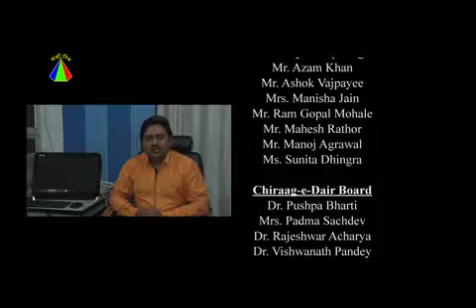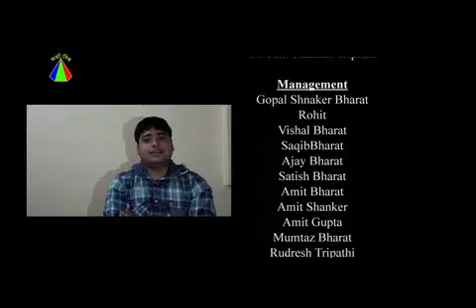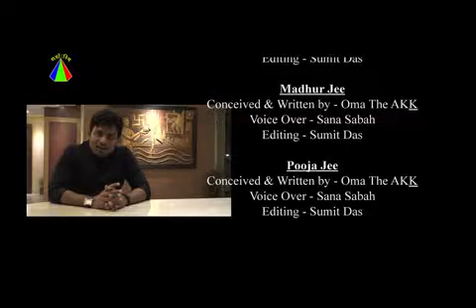CHARAAG E DAIR - IN SEARCH OF REAL LOVE 2016 PART - 13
AKK celebrates “CHIRAG-E-DAIR” in the loving memory of “Mirza Asadullah Baig Khan”, famously known as “Mirza Ghalib”, who is in our heart as the essence of love & a spark of spirituality.AKK has lately dedicated this award to the voice of Bharat Ratna Lata Mangeshkar.Alongside, AKK is also praiseworthy of ‘Dignified Beauty’ who possess both ‘Inner Beauty & Outer Beauty’ and honors those who are gifted with the astonishing personality of “MADHUBALA”, which has become the beauty scale after 1950s. “MADHUBALA” the most beautiful lady of the Indian Silver Screen.
MADHUBALA Elegant Beauty Award is a smiling homage given by AKK to that character & life of “MADHUBALA”, who was like a rose in the thorny bushes & to the 100+ years of Indian Cinema.The founder, Aadhyatm Murti Swami OMA The AKK awarded “CHIRAG-E-DAIR” to the famous Hindi, Bhojpuri, Assamese, Marathi & Gujarati Singer Usha Mangeshkar and awarded the MADHUBALA Elegant Beauty Award to famous RJ & Writer, Mrs. Madhur Brijbhushan.Picking up a name from the city, Varanasi, MADHUBALA Elegant Beauty Award was awarded to leading personality in the field of education & social work, Mrs. Pooja Madhok.It was a moment of honor for the city & entire state that Mangeshkars & Mrs. Brijbhushan accepted the award.For the award in eve, Madhur Brijbhushan and Mangeshkars received welcome by 21 youth Brahmins reciting ‘Kalyan Mantras’ & Shehnai performance by Pt. Mohan Lal Tyagi and Company.
Award Function started with Ayodhya King Raja Bimlendra Mohan Prasad Mishra, Kashi Princess KrishnaPriya, Lucknow Nawab Mir Zafar Abdullah, Acharya Pramod Krishnam & Satyadev Ji Maharaj lighting up the Lamp.
Mr. Pradeep Madhok,  read the welcome note. Mr. Hitesh AKK opened and explained the award through the medium of short film. Aadhyatm Murti Swami OMA The AKK awarded CHIRAG-E-DAIR 2016 to Usha Mangeshkar with the classic Ghalib Hat, Shawl & Trophy.As said in the scriptures, the flute that Lord Krishna used to play was lost at the time he left Vrindavan. Aadhyatm Murti Swami OMA The AKK said that Bharat Ratna Lata Mangeshkar is the reincarnation of that flute and thus gifted a golden flute to Usha Mangeshkar for the CHIRAG-E-DAIR award. Aadhyatm Murti Swami OMA The AKK then gifted silver flutes to Bharti, Adinath & Krishna Mangeshkar.Aadhyatm Murti Swami OMA The AKK awarded MADHUBALA Elegant Beauty Award 2016 to Madhur BrijBhushan with a crown, drape & trophy.Mrs. Madhur BrijBhushan said that she is really happy that a constructive & beautiful effort is being done on the name of her sister. She said that she is highly obliged to be a part of the awards and to receive the award in the name of her sister.Aadhyatm Murti Swami OMA The AKK in his unique style gave a mesmerizing discourse on KRISHNA which was also the theme of the Awards this year. Guests with the Audience were mesmerized and inspired by his words. Aadhyatm Murti Swami OMA The AKK explained how acceptance is the key to understanding Krishna and how the society today needs to understand Krishna for its upliftment. Afterall, Love & Acceptance are the only medication to eradicate the spiritual poverty in the society to develop productive and truly progressive individuals.
It was a moment of surprise for everyone when Usha Ji in return gifted Aadhyatm Murti Swami OMA The AKK with a ‘SARASWATI Idol’ coming directly from Bharat Ratna Lata Mangeshkar. Aadhyatm Murti Swami OMA The AKK in his reply said that there couldn’t be a bigger honor than receiving Saraswati from a real life ‘SARASWATI’. Bharat Ratna Lata Mangeshkar expressed her gratitude towards Aadhyatm Murti Swami OMA The AKK and wished the people of Kashi and Baba Vishwanath on the screen. Asha Bhonsle on the screen said that Kashi has honored her younger sibling through this award. It is everyone’s wish to see the Shivnagri Kashi and her sister got an award here. It is a moment of honor for the Mangeshkars. Aazam Khan said that his friendship with Aadhyatm Murti Swami OMA The AKK is just because of the beautiful heart that Swami’s got. Aadhyatm Murti

Discussing about the event with Mr. Hitesh AKK (Manager – AKK), he said that it is a huge honor for Kashi and its people as the Mangeshkar & Madhubala Family accepted the award. Confidence of the team is very much boosted. It is a big thing in today’s time as people hardly think out of the capitalistic mindset and actually do something constructive for the upliftment of the people in the society. We have been doing this award in the past and will continue to do so in the future as the award is special for us and for the city and we will even try to extend our efforts in future.